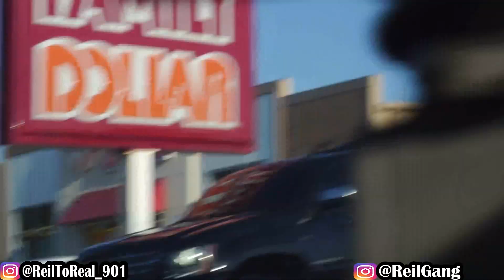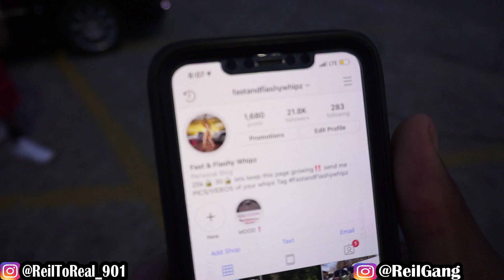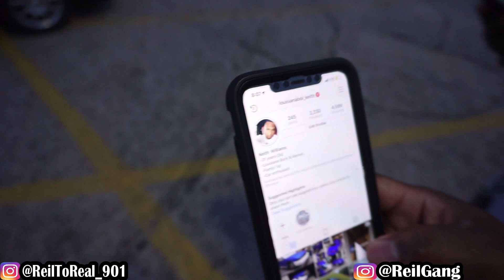COCKY MUSTANG AND CHEVY OWNERS CALLED ME OUT SO YALL KNOW WHAT TIME IT IS!!!